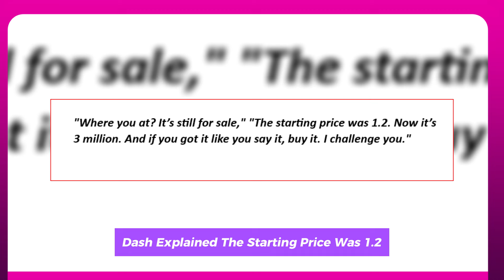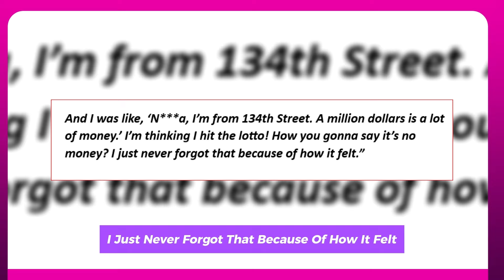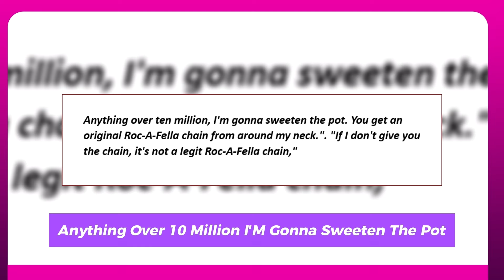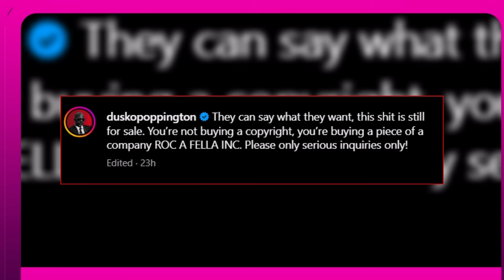DAME DASH CHALLENGES 50 CENT INTO A BATTLE BUT WITH A CONDITION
The mogul is Dame Dash. The fact that he raps about not being able to rap in the song "I Am Dame Dash" shows that he has never positioned himself as a rapper.  We're getting off topic. Dash is a business operations flex person. He made the decision to take 50 Cent on in the business world for this reason. With reference to his TV network, 50 was advised by the previous head of Roc-A-Fella to "put his money where his mouth is." He even declared that, in direct competition, his network would perform better than 50's. Perhaps you're wondering why. Like with most of 50 Cent's feuds, it was initiated by 50 Cent. In an episode of the Million Dollarz Worth of Game podcast, the rapper asserted that Dame Dash "has no money now". When Dash learned about this, he chose to respond on Instagram. "Somebody definitely sent me that cute sh*t 50 said about me not having no money," Dash confirmed. "I feel like now me and 50 should have a battle, and no gangster sh*t That would be whack and corny for the culture." The alternative Dame Dash proposed was a "CEO War." Dash wants to see which hip hop businessman has their pulse on the culture. "He’s in the television network business now," he asserted.
"Let’s do CEO War I’m going to drop my network. And what I’m going to do is also drop a new original American movie." Then, in order to put the two in direct competition, Dash pushed 50 Cent to release a film on his network. The businessman continued after that. He took advantage of the chance to intimidate 50 into buying Roc-A-Fella Records' 33% share. Dame Dash has been told to sell his portion of the storied label, but he hasn't been able to locate a buyer willing to pay what he wants. Dame Dash made the decision to go on 50 Cent in an attempt to accomplish two goals at once. "Where you at? It’s still for sale," Dash explained. "The starting price was 1.2. Now it’s 3 million. And if you got it like you say it, buy it. I challenge you." We can't blame Dash for how difficult it has been to sell off his 33%. Nevertheless, 50 Cent has enough on his plate to worry about a falling out with Dame Dash.